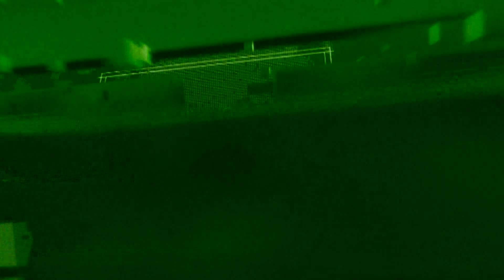Pénteki időjárás előrejelzés